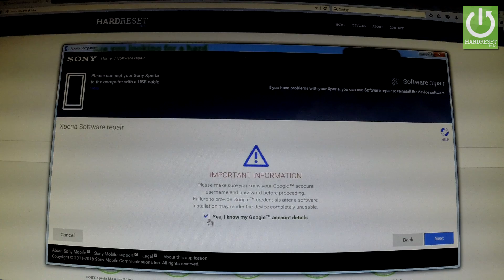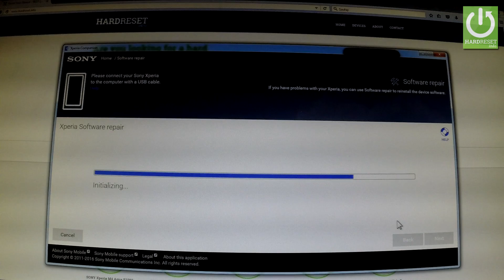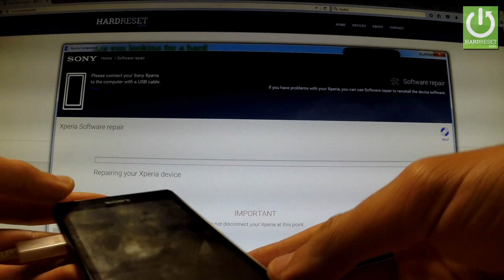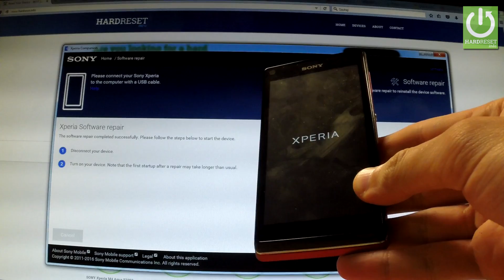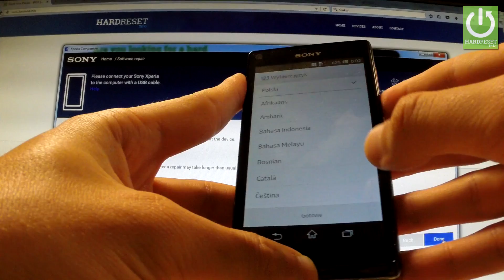Hard Reset SONY Xperia L C2105 - Reset All SONY Xperia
It explains step by step how to factory reset the SONY Xperia L C2105 . Master resetting your smartphone will result in the deletion of all the personal data stored on your phone's internal memory and it will return the smartphone's settings to factory values.